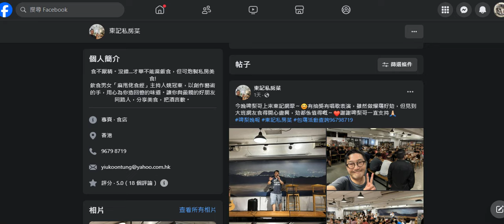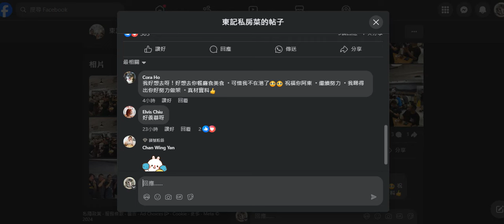20240629 啤梨晚報撚屌馬健賢鳩吹呢晚網聚爆滿，60個位有10個係鳩台啲仆街。點數都無60件。學埋閪人歐陽永權報大數，自己唔出帖，仆街姚冠東出嚟推銷，實質篤爆撚屌又鳩吹。打女人偷錢賊林匡正又係嗰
條黑色短褲